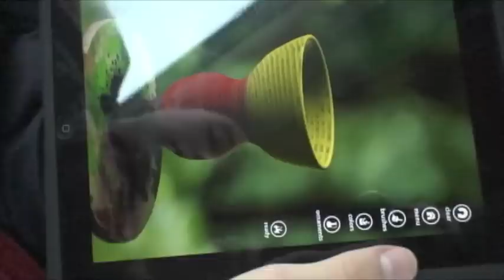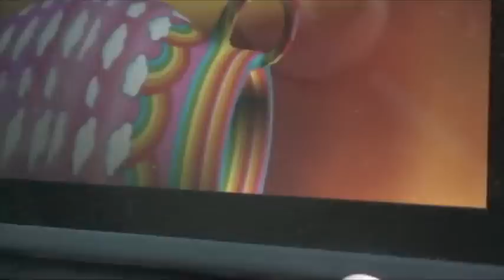TASIS Greece 2011 Academic Travel 9th Grade